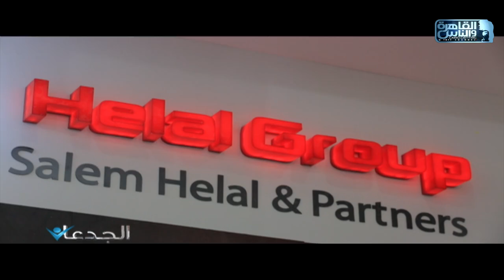الجدعان يناقش قضايا صناعة البلاستيك خلال لقاء مع عمالقة التصنيع في مصر